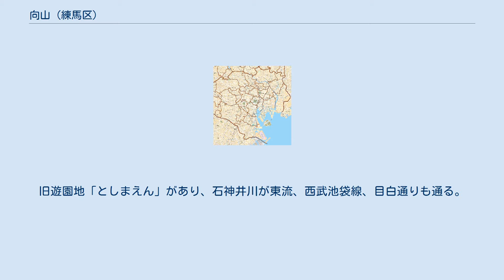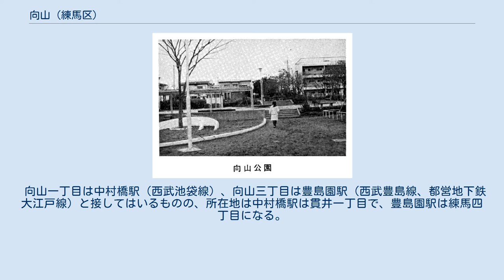向山 (練馬区)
日本 」 東京都 」 練馬区 」 向山 (練馬区) 向山（こうやま）は、東京都練馬区の町名。
現行行政地名は向山一丁目から四丁目。
 練馬区の南東部に位置し、周囲を春日町、中村北、練馬、貫井などと接する。
旧遊園地「としまえん」があり、石神井川が東流、西武池袋線、目白通りも通る。
最寄り駅は豊島園駅（西武豊島線、都営地下鉄大江戸線）、西武池袋線中村橋駅、練馬駅である。
低層住宅が密集し、狭隘な路地が多いが、概ね閑静な住宅街である。
因みに石神井川は旧としまえんの敷地内へと貫いている。
 尾崎豊『15の夜』の舞台、「向山公園」もある（後述）。
 2017年（平成29年）12月1日現在の世帯数と人口は以下の通りである。
 住宅地の地価は、2015年（平成27年）1月1日の公示地価によれば、向山3-15-27の地点で36万9000円/m2となっている。
 地名の由来は、地名は練馬城（豊島城、後にとしまえん周辺となる）からみて石神井川の向かいにあったことに由来し、古くは「むこうやま」と呼ばれていたとする説が一般的である。
 旧・武蔵国豊島郡上練馬村小名向山。
1889年（明治22年）の市制町村制施行時に大字上練馬の東向山（ひがしこやま）、西向山（にしこやま）、北向山（きたこやま）、向山ヶ谷戸（こやまがやと）などの字に分割された。
 大正時代から昭和時代初期にかけ、山形県人を中心とした文化住宅地として、としまえんの南に「城南住宅」が拓かれた。
 1932年（昭和7年）の板橋区成立時に練馬向山町となり、1949年（昭和24年）1月1日に冠を外して向山町となった。
1965年（昭和40年）4月1日に住居表示を実施して現行の向山一丁目から四丁目となった。
 板橋区成立時の町名改称は以下のとおり。
 向山一丁目は中村橋駅（西武池袋線）、向山三丁目は豊島園駅（西武豊島線、都営地下鉄大江戸線）と接してはいるものの、所在地は中村橋駅は貫井一丁目で、豊島園駅は練馬四丁目になる。
 尾崎豊『15の夜』の舞台になった頃の練馬区「向山公園」（1981年,昭和56年） 石神井川が近い練馬区立向山公園は尾崎豊『15の夜』の舞台になったことで知られる。